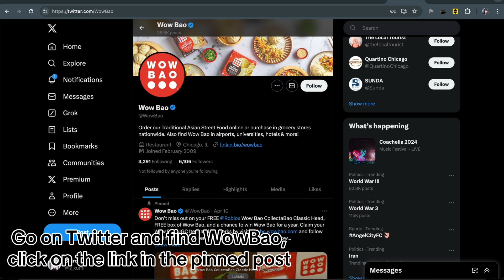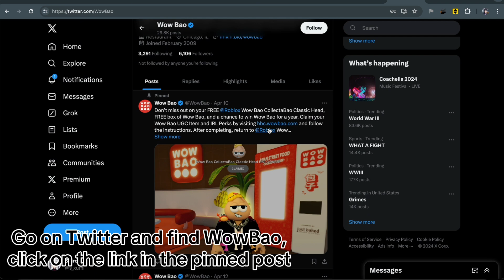FREE LIMITED UGC: How to get the Wow Bao CollectaBao Classic Head in Wow Bao Dim Sum Palace